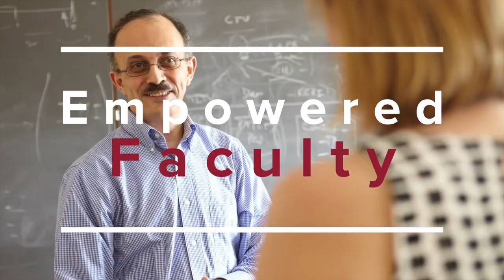The Opioid Epidemic and Bipartisanship: A Conversation with Senator Kelly Ayotte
The former United States Senator from New Hampshire, Kelly Ayotte, discusses her career path, successes and leadership lessons learned on the Voices in Leadership program.